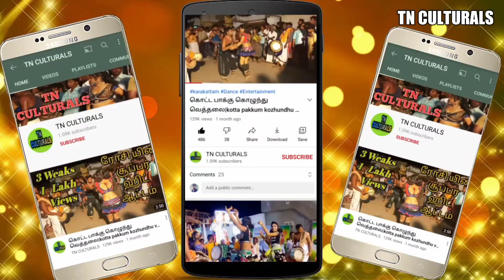கவர்ச்சி கட்டழகி சுகன்யா கரகாட்டம் பட்டாம்பூச்சிடி சாங் Pattam Poochidi Thanjai Suganya Karakattam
Pattam Poochidi Thanjai Suganya Karakattam double meaning talk Thuglife narrative Karakattam dance performance
Karakattam
Thappattam
அனைவருக்கும் வணக்கம்..